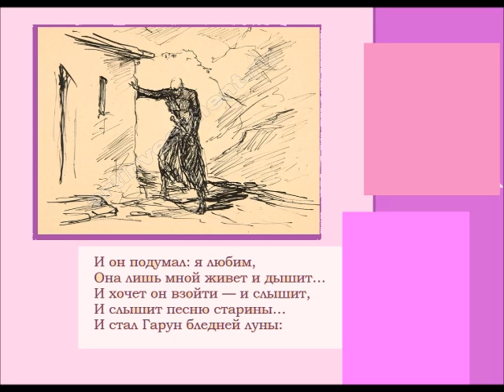ЛЕРМОНТОВ БЕГЛЕЦ Горская Легенда Lermontov Mountain Legend Russian